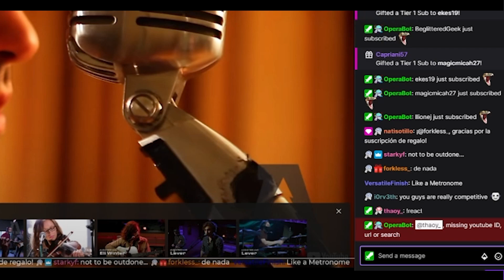Twitch Vocal Coach Reacts to Aretha Franklin singing Nessun Dorma LIVE!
Today Charlie reacts to Aretha Franklin singing Nessun Dorma LIVE!